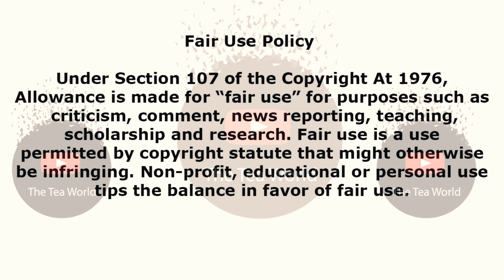Congratulations To Londie London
Londie London Gives Birth To A Beautiful Baby Boy.

The 28 years old musician, singer and songwriter Londi London real name Londiwe Siphiwokuhle Zulu announced her pregnancy and people quickly linked her baby daddy and husband Hlubi Nkosi to one of the pro twerks and event hosts Kimberly Kholiwe. There is a time where the model and musician Londie London and her man called it quits and Kimberly quickly filled in the space before she fell pregnant.